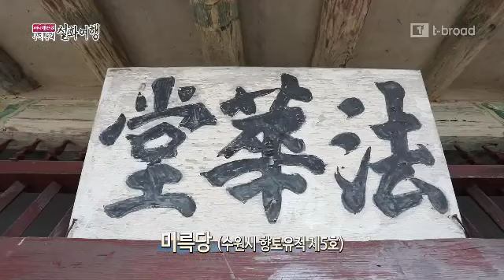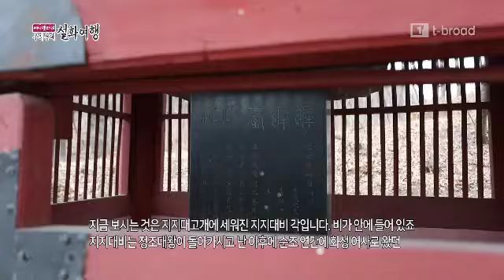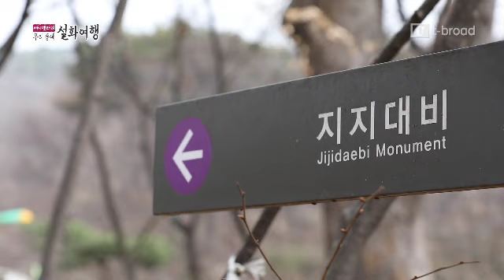지지대 고개의 유래를 아시나요?[수원]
지지대 고개에 얽힌 정조대왕의 일화